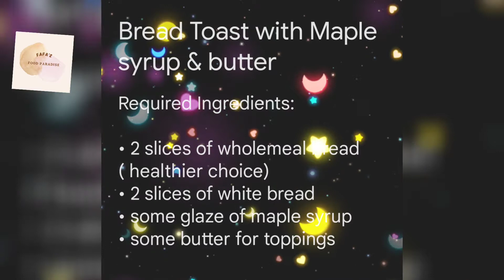Bread Toast with Maple syrup and Butter (Simple and Quick Breakfast)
Hi all...
I have made bread toast with maple syrup and butter..Its a very simple and quick breakfast/ snack time recipe.. Sometimes..You may ran out of things in your kitchen..So try out this recipe especially pastry cravers..

I have used both wholemeal bread (healthier choice) and white bread for this recipe..

Required Ingredients:

• 2 slices of wholemeal bread ( healthier choice)
• 2 slices of white bread
• some glaze of maple syrup
• some butter for toppings

I have used pan to toast the breads and if you own a toaster,you could use that too..
You may add honey instead of maple syrup if you are really cautious about calories..

Enjoy this quick recipe..

Good day 💞..